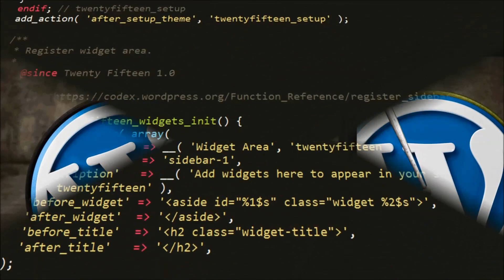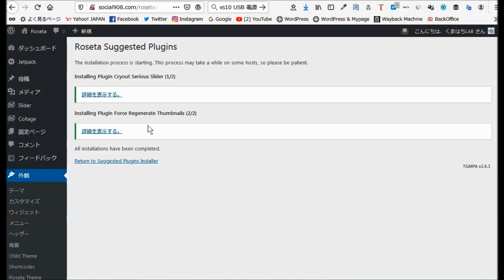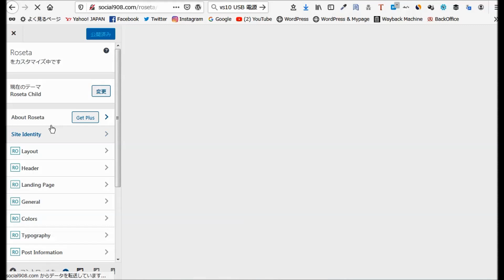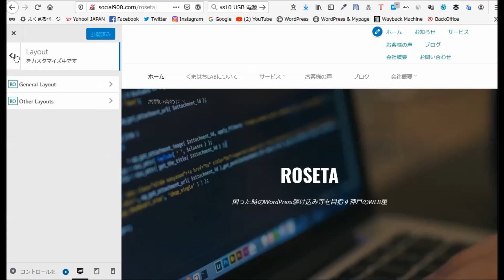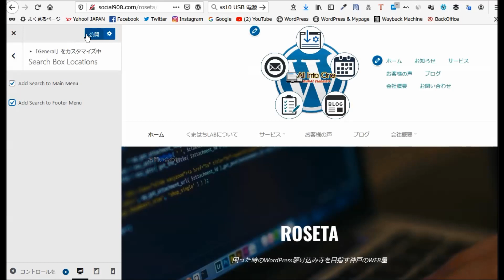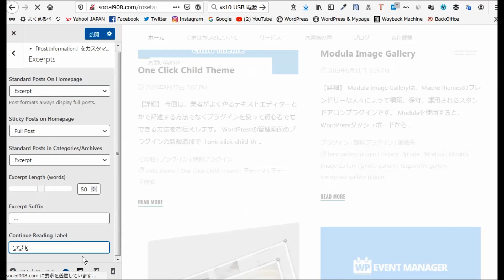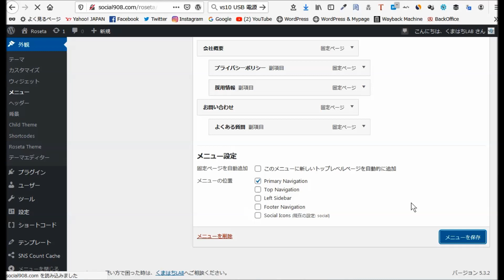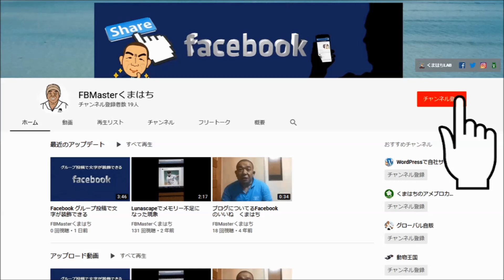WordPressワードプレス無料テーマ Roseta インストールと設定・使い方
高速でクリーンで高度にカスタマイズ可能なテーマ。
それは美しく多目的です-あなたのブログ、オンラインポートフォリオ、ビジネスウェブサイト、またはWooCommerceストアに使用してください。
SEOを念頭に置いて作成された、軽量でモバイルフレンドリーでレスポンシブです（検索エンジンが愛するmicroformatsとSchema.org microdataを最大限に活用します）。
すばらしい機能には、レスポンシブ/ WooCommerce / RTL /翻訳対応/ Googleフォント/ Gutenbergサポート/定期的な更新が含まれます。
多くのカスタマイズ可能な側面には、レイアウト（ワイドおよびボックス）/サイト幅/ヘッダー要素/注目画像/色/投稿メタ/ウィジェット領域/ランディングページ要素/スライダー/タイポグラフィ/グリッドレイアウト/ソーシャルなどが含まれます。
まだ納得できませんか？